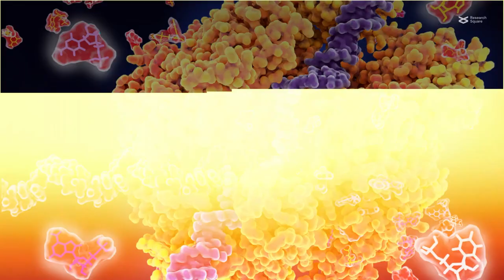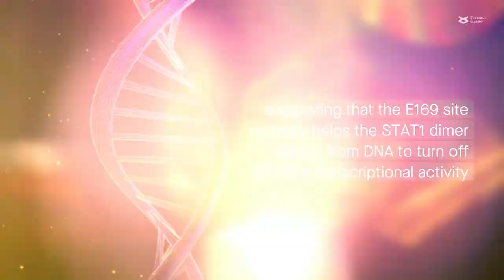Amino acid E169 in the STAT1 immune protein auto-inhibits STAT1 activity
Remling et al. “A novel interface between the N-terminal and coiled coil domain of STAT1 functions in an auto-inhibitory manner.” Cell Communication and Signaling (2023)